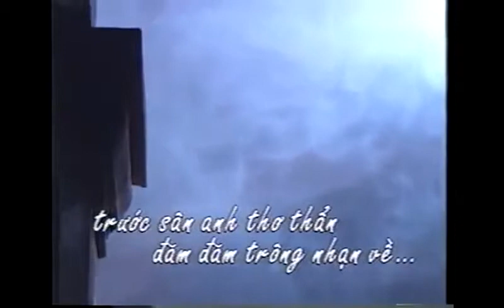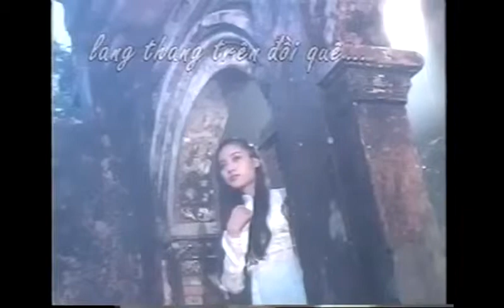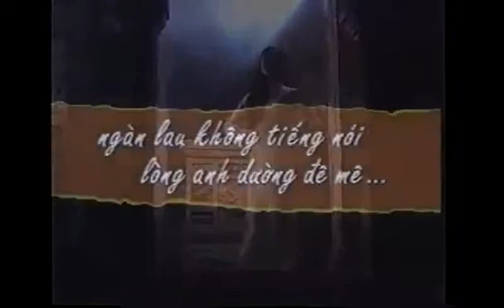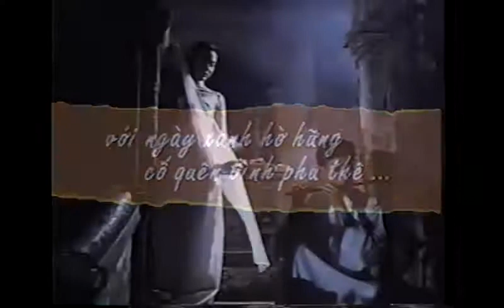Tình Quê- Ánh Tuyết